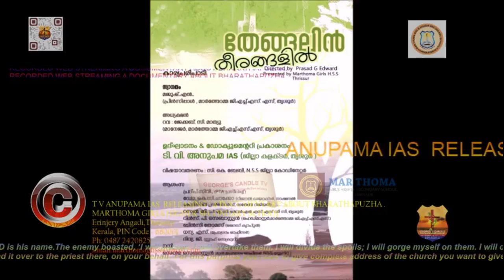T V ANUPAMA IAS RELEASING | A DOCUMENTARY ABOUT BHARATHAPUZHA | MAR THOMA GlRLS HSS THRISSUR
EVANGELIST WORK IN INDIA!!!
Good News!!! Those who are interested to support the Evangelist work in INDIA .Can pay here ….“Give and it will be given to you. A good measure, pressed down, shaken together and running over, will be poured into your lap. For with the measure you use, it will be measured to you.” (Luke6:38) .